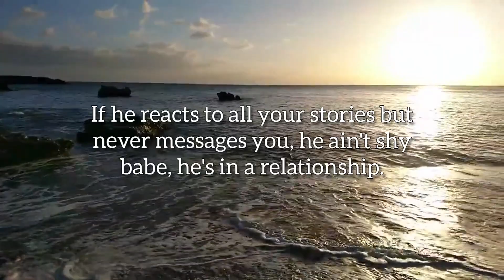He is then in a relationship | Quotes | Reminders